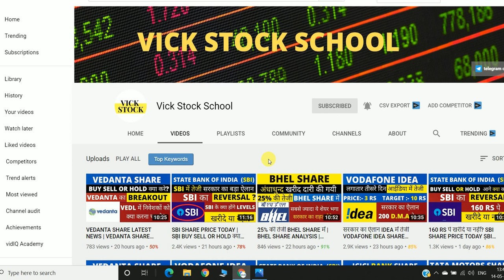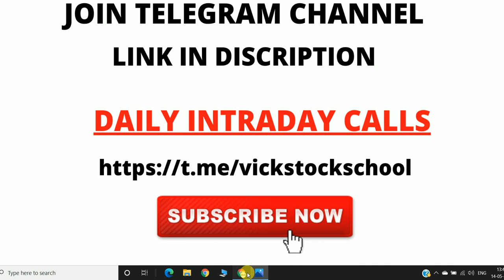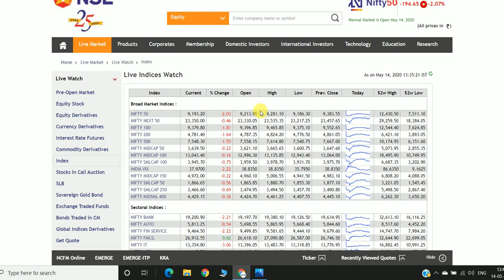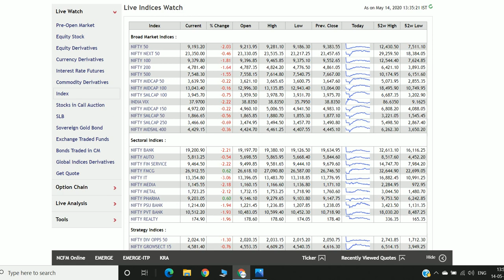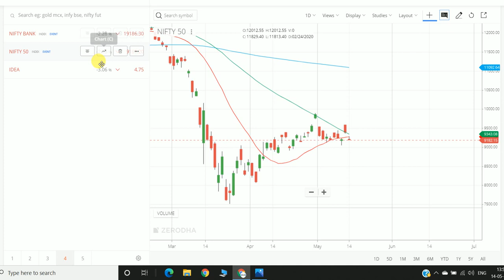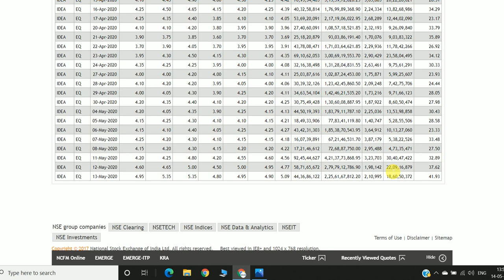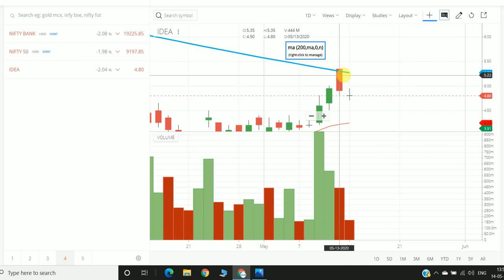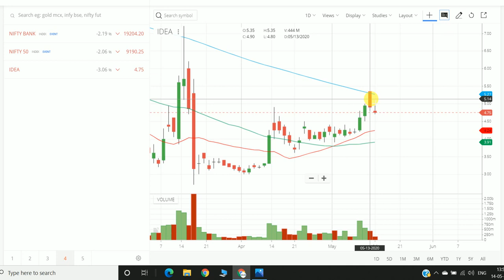VODAFONE IDEA SHARE LATEST NEWS | VODAFONE IDEA SHARE PRICE TODAY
Sign up & get a FREE Demat & Trading account + FREE Moneycontrol Pro subscription worth Rs. 1,999 + 0 brokerage for 30 days! VODAFONE IDEA SHARE LATEST NEWS | VODAFONE IDEA SHARE PRICE TODAY | Idea Vodafone Share Latest News